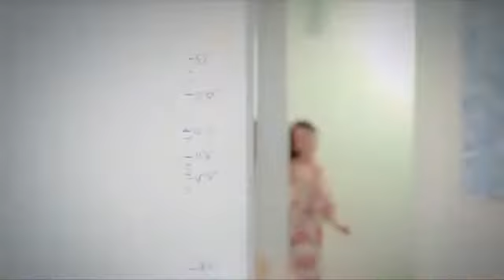la patroncita linda con el trabajador